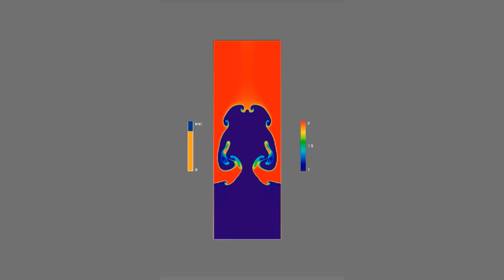Why the water SHOULDN'T spill out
Have you ever had that mind-blow moment when you felt like your whole world turned upside down? Be prepared for that moment now!

Big thanks to Dan Piponi for the idea!

Song: Cannon by Silent Partner